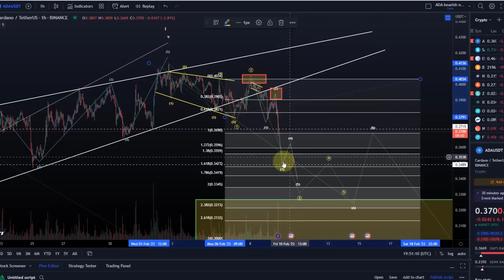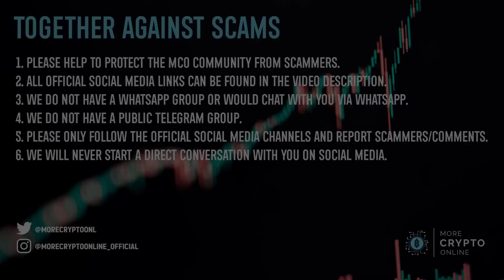Cardano ADA Price News Today - Elliott Wave Technical Analysis and Price Now! Price Prediction!